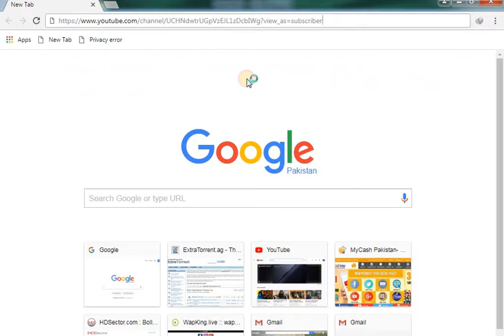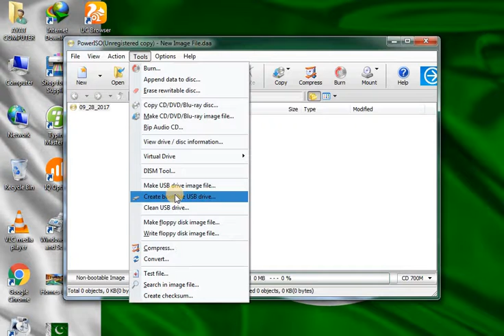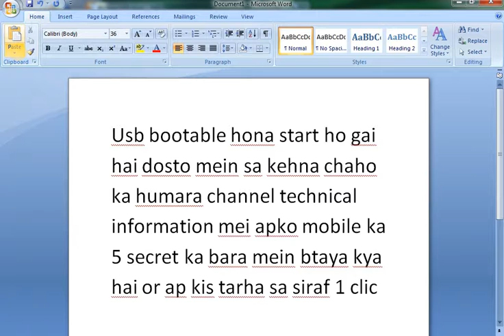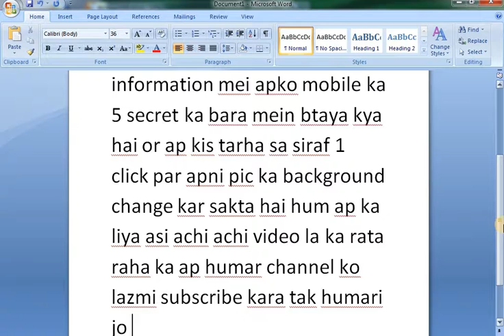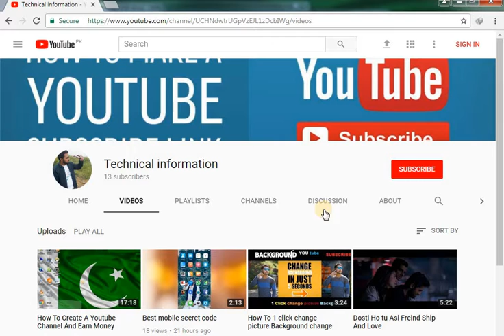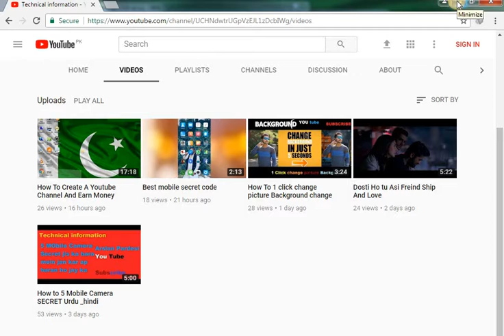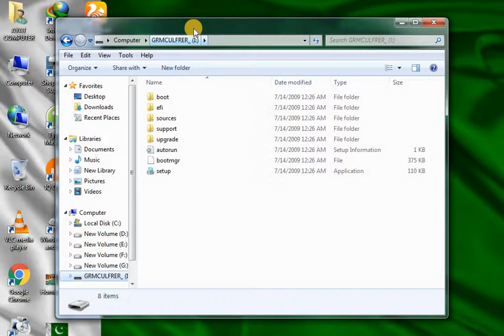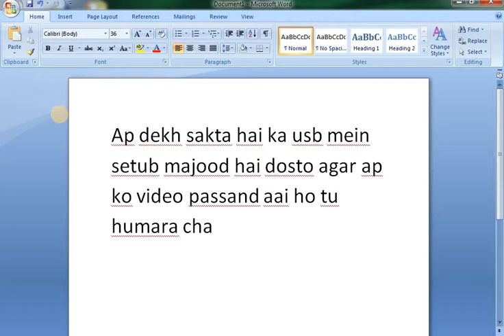how to create bootable usb flash drive for windows 2017 Tehchnical information